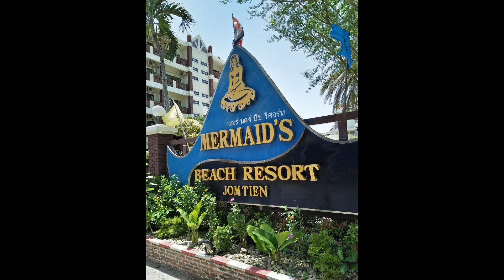Mermaid's Beach Resort Reviews | Jomtien Beach Pattaya Hotel Reviews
Wish you have a good trip and enjoy the journey.

Jomtien Hotel
Jomtien Beach Hotel
Jomtien Pattaya Hotel
Jomtien Beach Pattaya Hotel
Jomtien Hotel Review
Jomtien Beach Hotel Review
Jomtien Pattaya Hotel Review
Jomtien Beach Pattaya Hotel Review
hotel in pattaya
hotel in pattaya thailand
review pattaya hotels
review hotels pattaya
review hotels in pattaya
pattaya hotels review
pattaya hotel reviews
hotel in pattaya reviews
hotels in pattaya review
real hotel guest review
hotel honest review
real pattaya hotel guest review
pattaya hotel honest review
guest friendly hotel pattaya
pattaya hotel guest friendly